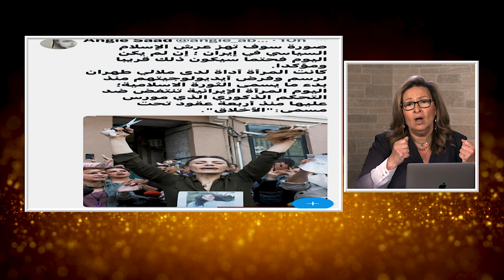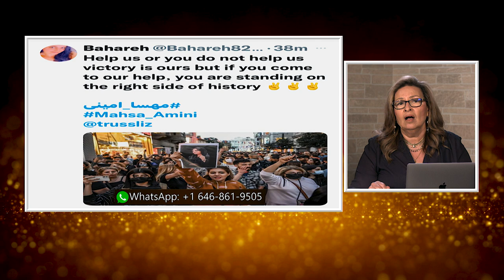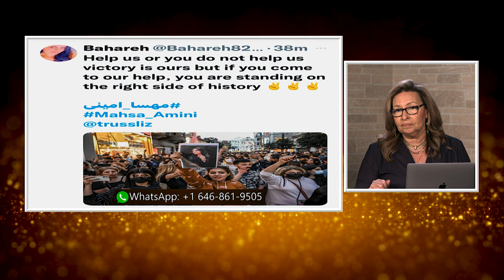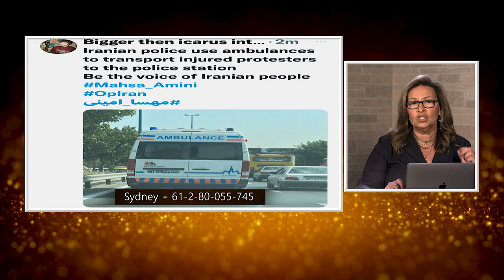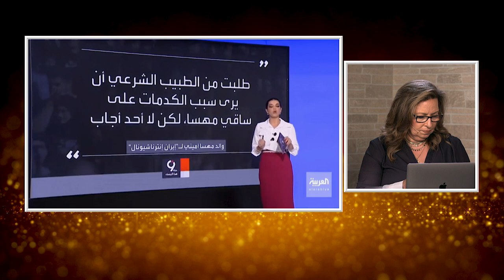المرأة المسلمة | الحلقة رقم 535| قضايا الأسرة المسلمة و قوانين لا تري النور.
قضايا  الزواج ، الطلاق ،الحضانة ،الرضاعة  مرهونة بالشرع الاسلامي في بلاد المسلمين
هل القضية الشرع ام القانون ام الانسان
تابعوا معنا